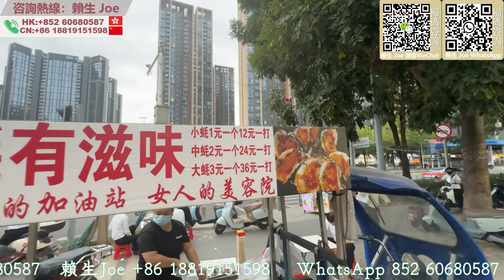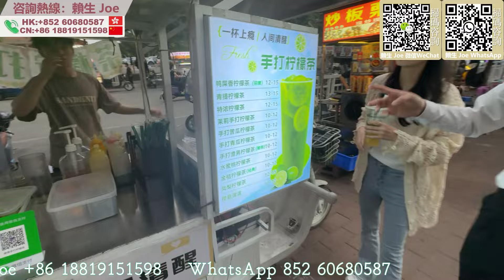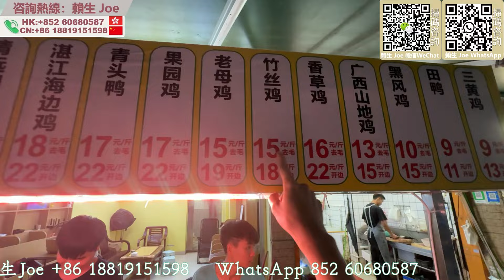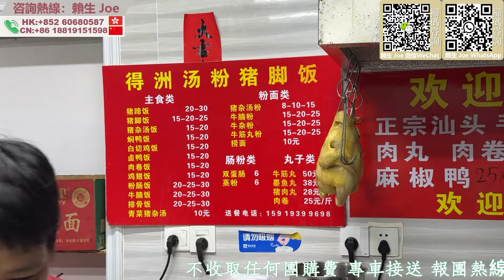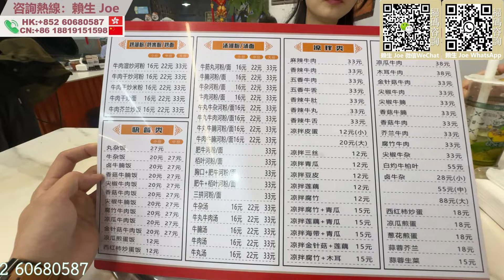大亞灣最臨深商業 【寶來廣場】 | 附近有乜商鋪？ | 樓盤生活是否方便？ | 人間煙火 | 【德州城】【錦秀壹號】【慧灣中心】【國韻雍庭】惠州房產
公司地址
國內門市：
1：惠州大亞灣西區晨曦大地花園2棟115號鋪（惠灣惠家置業）
2：惠州市惠東縣稔山鎮碧桂園十裡銀灘-海悅灣30號樓1單元1層08鋪（惠灣裝飾）
3：惠州市惠東懸亞婆角十裡銀灘五期維港灣向六期側邊閱洋山莊的油麻坑商鋪第01號鋪（惠灣裝飾）

1：臨深定向1對1為客戶物色最合適的地段和單位
2：臨深一，二手物業的購買和放盤服務
3：臨深各地段的航拍VR睇樓，睇地段帥選
4：香港客戶的一手，二手樓購買的貸款服務，匯款服務。